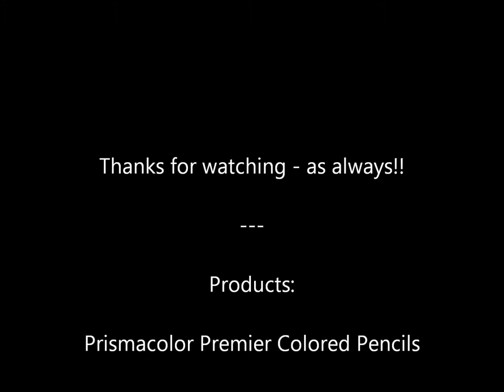Lauren Stone Art - 10/26/2012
Here's a new one for ya! Prismacolor on chipboard. :)